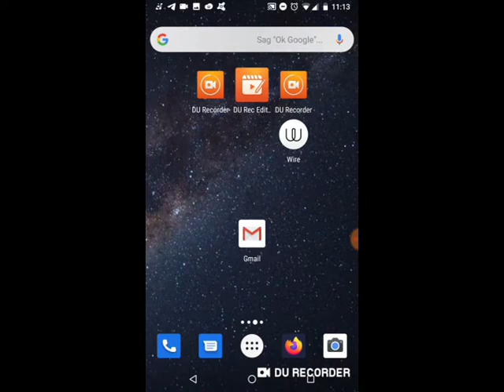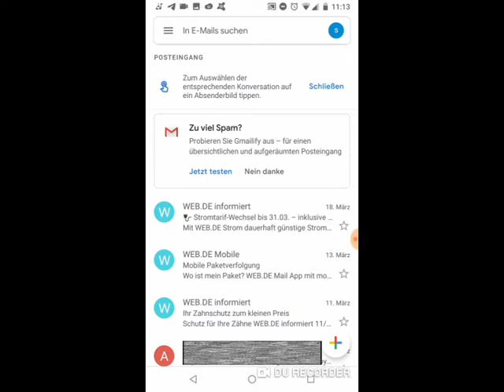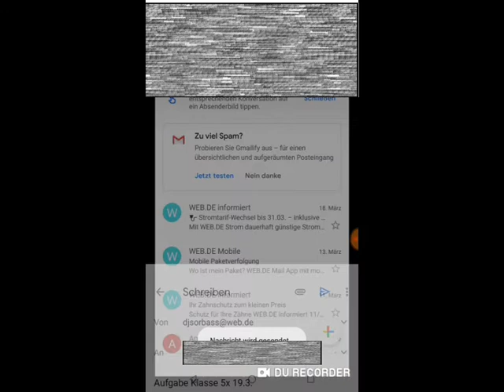Hausaufgaben als Email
Emails sind irgendwie so schnell aus der Mode gekommen - vor wenigen Jahren war das hier total simpel und niemand hätte deswegen ein Tutorial gemacht, genau deshalb haben es die Leute anscheinend vergessen.

Es ist nicht schwer, ihr hättet es auch alleine herausgefunden, aber so spare ich allen etwas zeit und nerven.